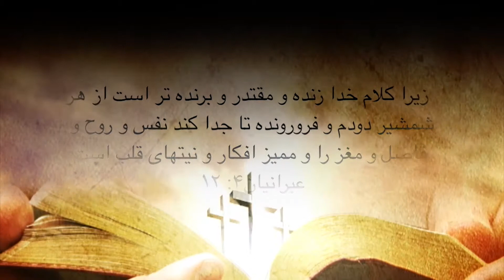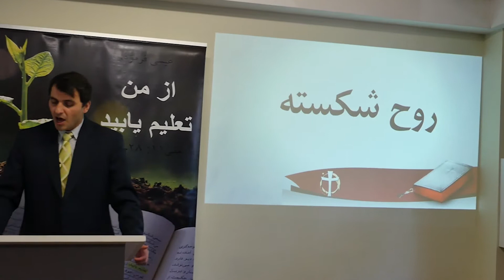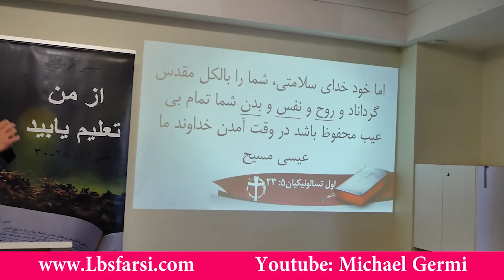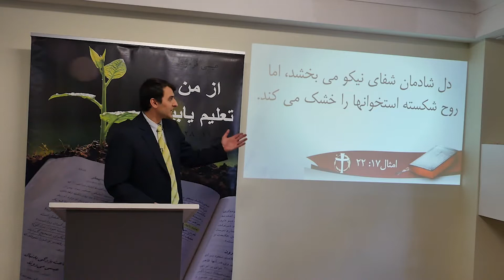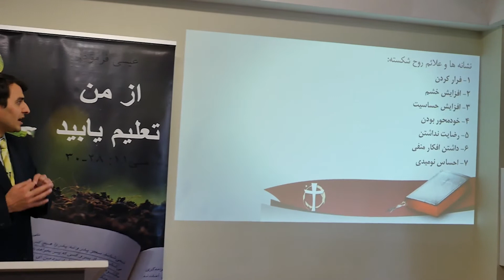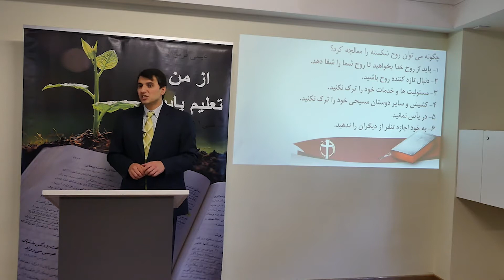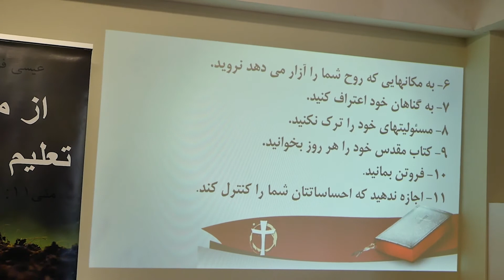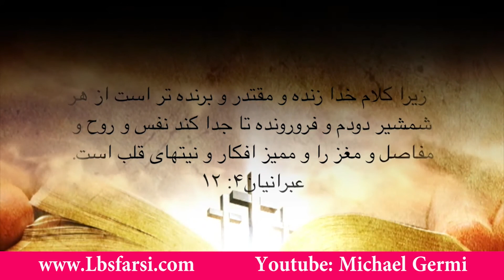روح شکسته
پیام یکشنبه کلیسا  17/09/2017 توسط مایکل گرمی در کلیسای تعمیدی آزادی در سیدنی استرالیا
وب سایت ما: